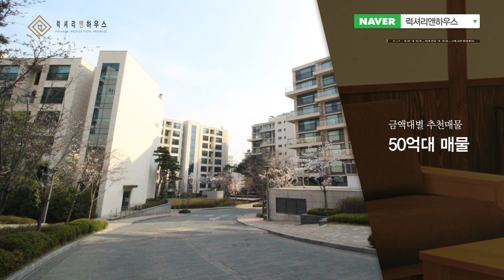럭셔리앤하우스TV - 금액대별 추천물건 편[[ 럭셔리앤하우스 중개법인 - 관람예약 : 010-9510-4286, 02-6404-4286 ]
구주소:서울특별시 강남구 신사동 639-10 3층
신주소:서울시 강남구 언주로 174길 23(신사동 639, 3층)
중개사무소등록번호 : 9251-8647
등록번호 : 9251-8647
법인명: (주)럭셔리하우스앤퍼스트빌딩부동산중개법인
대표: 이철호